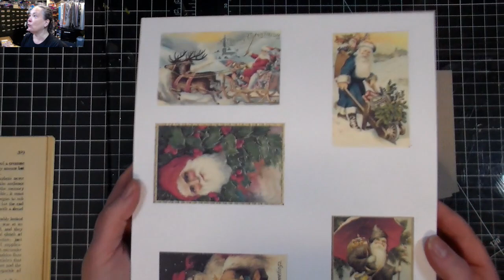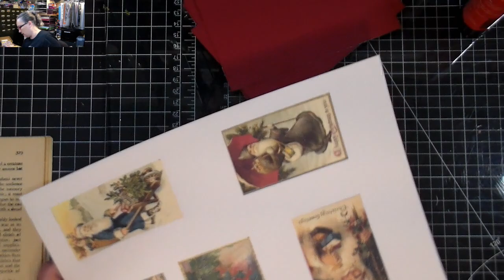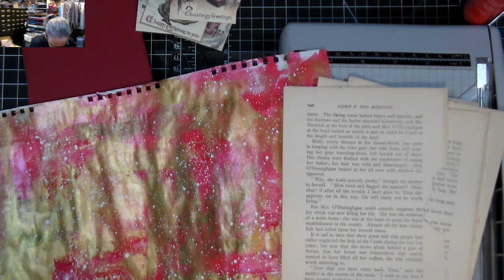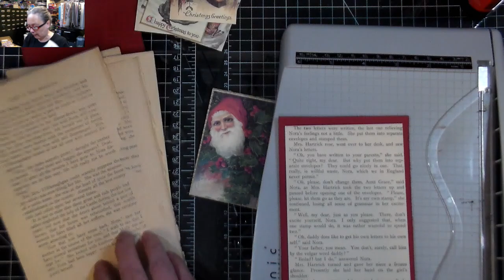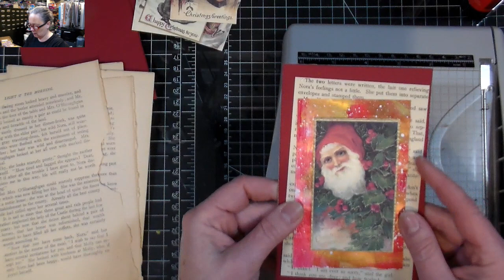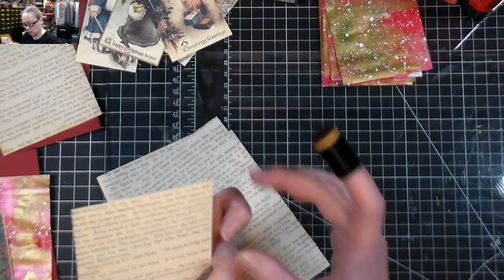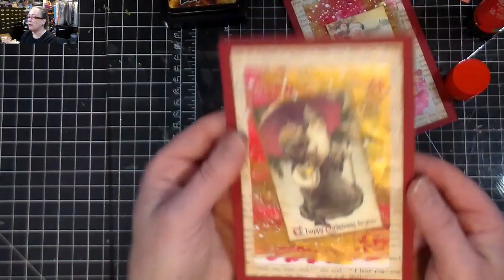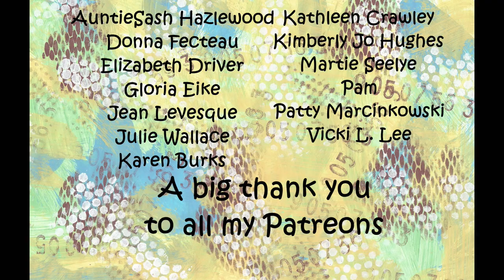Christmas cards recycled or using your stash or scraps 128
Today I'm sharing the making of some Christmas postcards. I really hope you will enjoy them! PS I have not yet sent the newsletter. so you should be getting it soon... 🤞so you still have time to register if you are not and want the paper!
If you want to purchase them you can find them here:  sold

Snail mail:
CP 43530 Roxboro DDO
Dollard-des-ormeaux, QC
H8Y 3P4
Canada